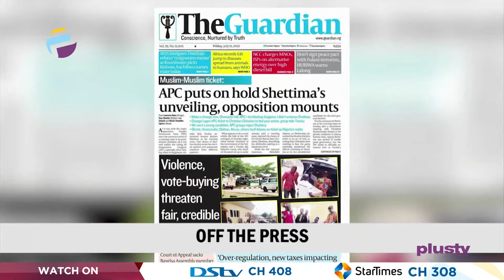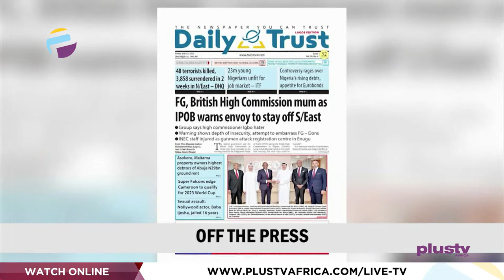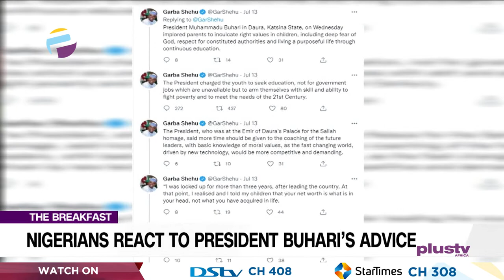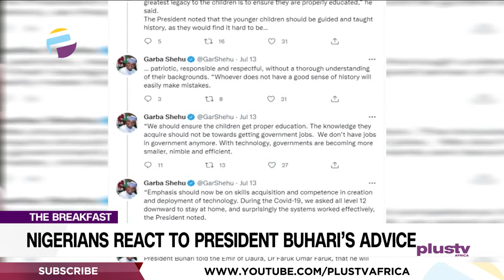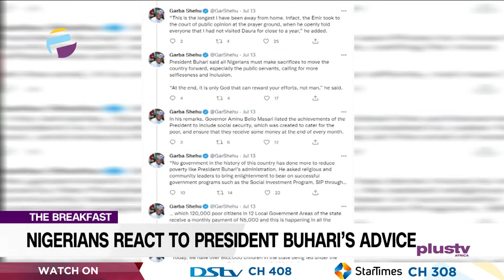Baba Ijesha Sentenced To 16 Yrs In Prison | Kwankwaso Picks Running Mate | THE BREAKFAST